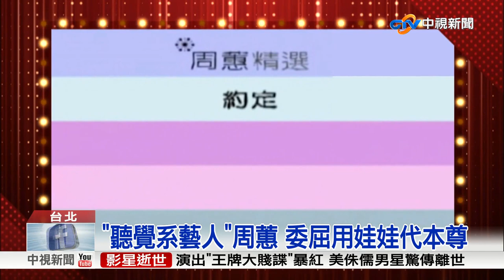"聽覺系藝人"周蕙 委屈用娃娃代本尊│中視新聞 20180422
歌手周蕙以療癒系情歌出名，她的實力美聲大受好評，至今已經出過十張專輯。但早年她剛出道時，連專輯上都看不到本尊照片，改用娃娃動畫來取代，現在周蕙重新站回舞台，繼續用歌聲實現夢想。